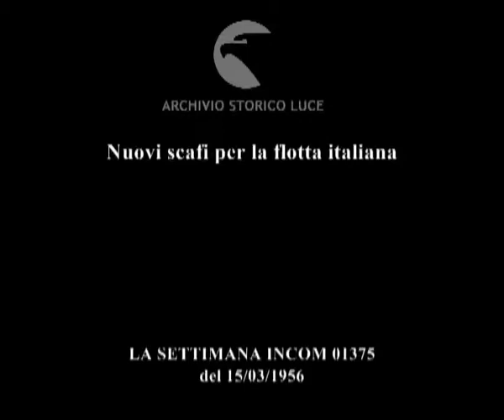Nuovi scafi per la flotta italiana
Descrizione sequenze:nel porto di La Spezia ufficiali e marinai schierati per la cerimonia ; ammiraglio Gastone Minotti sale sul nuovo sommergibile Leonardo da Vinci ; cerimonia della consegna della bandiera di combattimento alla madre del comandante Gazzano ;